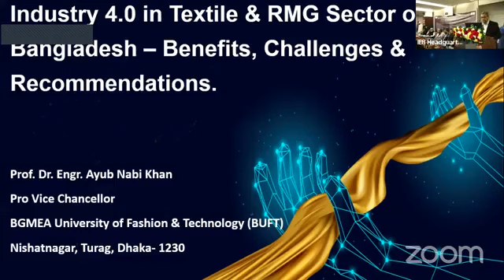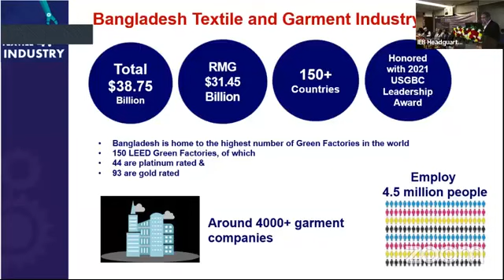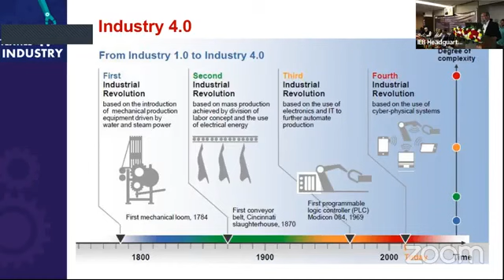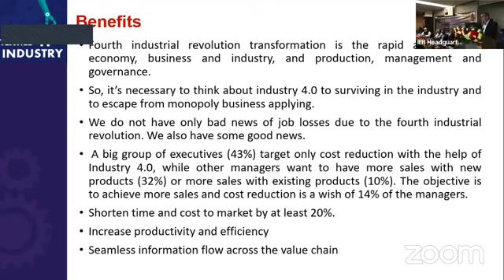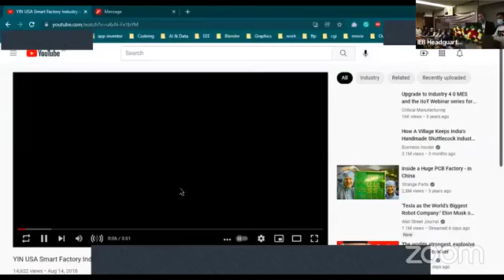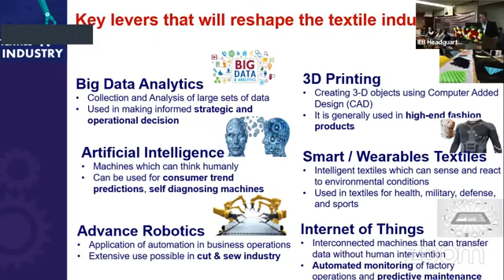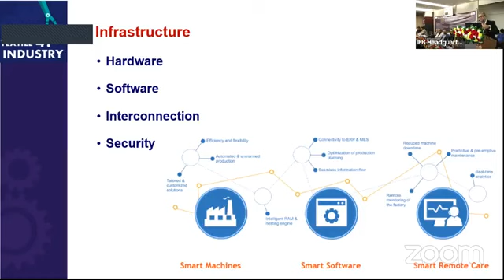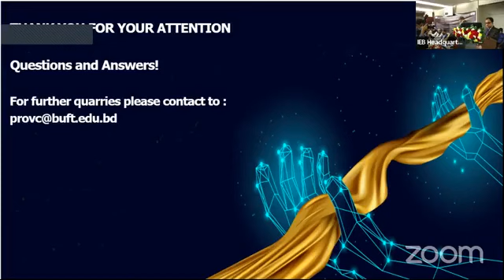"Industry 4.0 in Textile & RMG sector of Bangladesh- Benefits, Challenges & Recommendations"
Seminar on "Industry 4.0 in Textile & RMG sector of Bangladesh- Benefits, Challenges & Recommendations"
Organized by: Textile Engineering Division, IEB
Today 11/12/2021, Saturday, 04:00 PM, IEB Council Hall
Chief Guest:
Mr. M.A. Mannan MP, Hon'ble Minister, M/O Planning.
Guest of Honor:
Engr. Md. Abdus Sabur, Science and Technology Affairs Secretary, Bangladesh Awami League.
Special Guests:
Engr. Md. Mozaffar Hossain MP
Engr. Md. Nurul Huda, President,IEB.
Engr. Md. Nuruzzaman, Vice-President (HRD),IEB.
Key Note Speaker:
Prof. Dr. Engr. Ayub Nabi Khan, Pro-Vice-Chancellor, BGMEA University of Fashion & Technology
Welcome Speech:
Engr. Md. Shahadat Hossain (Shiblu), PEng.
HGS, IEB.